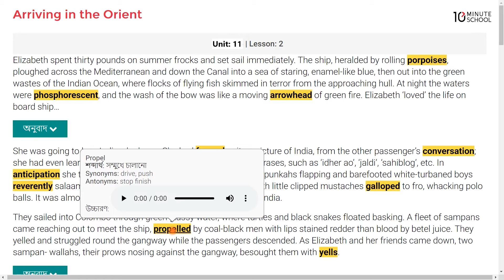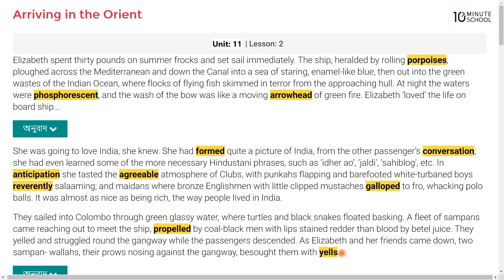11.06. Unit 11 : Lesson 2 - Arriving in the Orient (Part 3) [HSC]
আমাদের কোর্সসমূহ:
একাডেমিক:
Admission:
বিশ্ববিদ্যালয় বিজ্ঞান:➡️